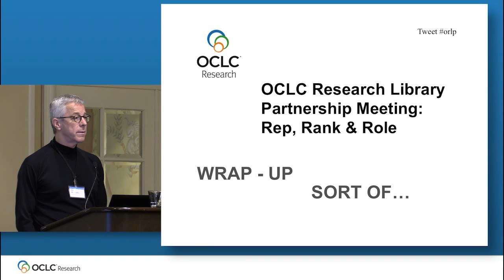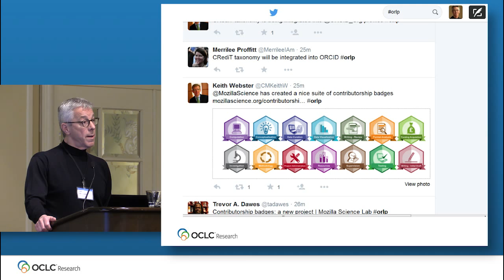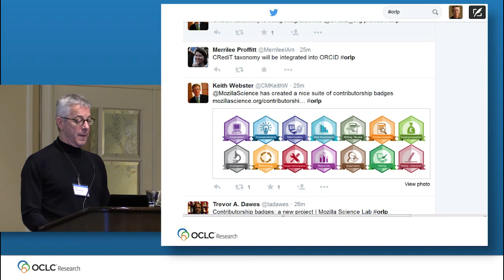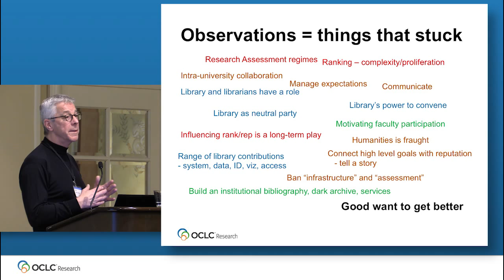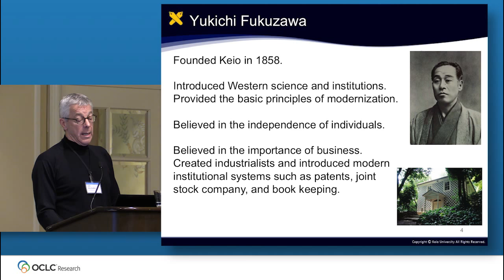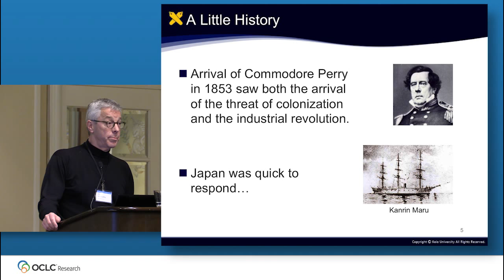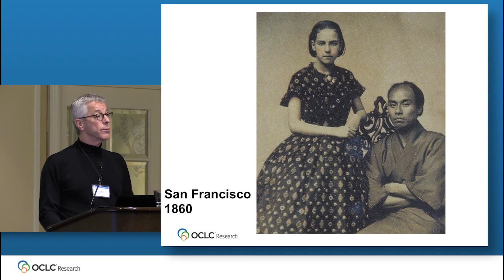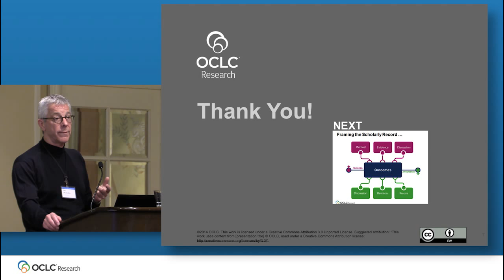OCLC Research Library Partnership Meeting: Rep, Rank and Role by Jim MIchalko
This is a recording of OCLC Research Vice President Jim Michalko's observations from the OCLC Research Library Partnership Rep, Rank & Role meeting that took place in San Francisco 3-4 June 2015. Download the slides and learn more about this event